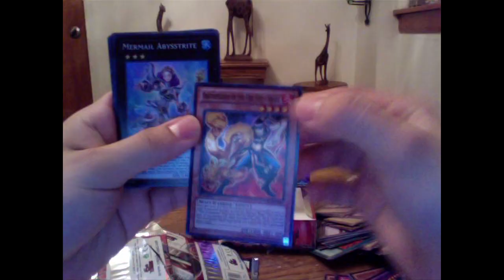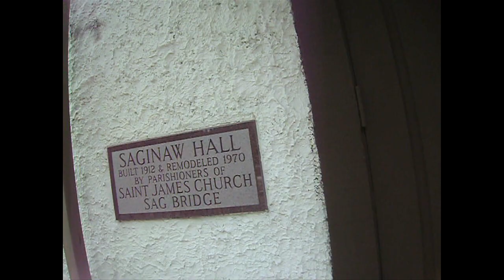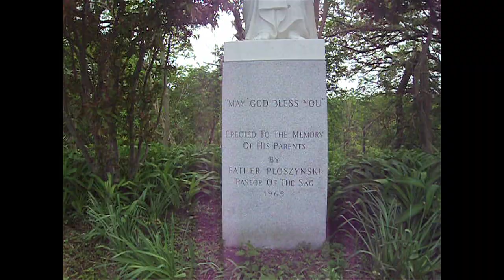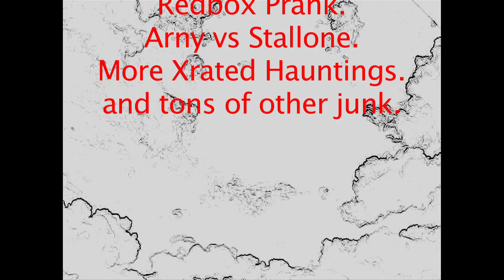Xrated Hauntings: Monks Castle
We decide to take a trip to another one of Illinois most haunted locations. We walk around St. James church and cemetery.